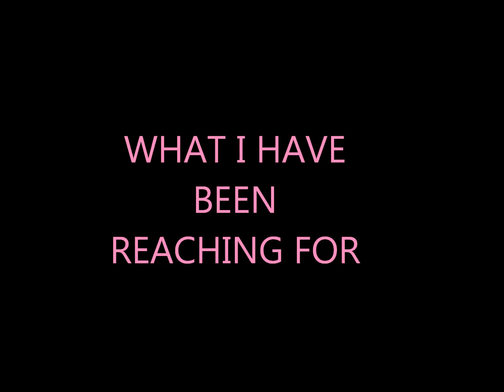MY CURRENT GO TO PRODUCTS...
THANKS SO MUCH FOR ALL UR SUPPORT AND STAYING TUNED WITH ME I REALLY APPRECIATE IT

makeupgenius85 on instagram